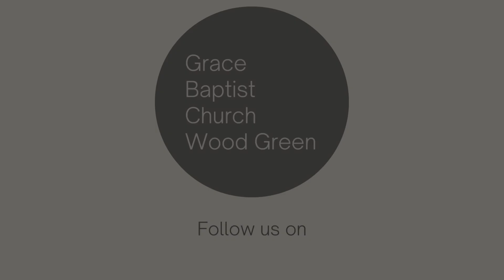WATCHING THE WATCHMEN | Well Thought Of By Outsiders - 1 Timothy 3:7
Speaker: Ryan King
Date: 21/07/2024
Series: Watching the Watchmen